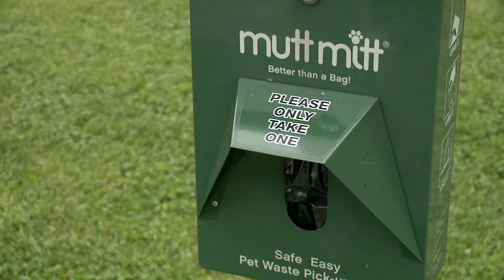Plastic bag bans impact on dog owners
THESE PLASTIC BAGS WON`T BE AT STORE CHECKOUTS IN CUYAHOGA COUNTY FOR LONG UNDER A DISPOSABLE BAG "BAN" FOR RETAILERS PASSED BY COUNTY COUNCIL TUESDAY.